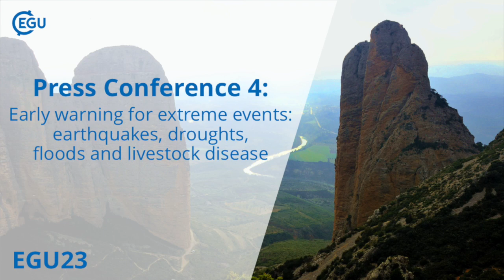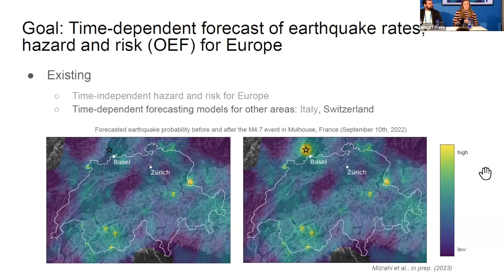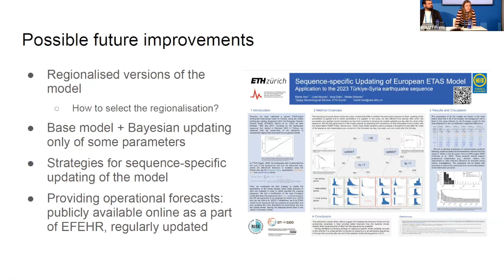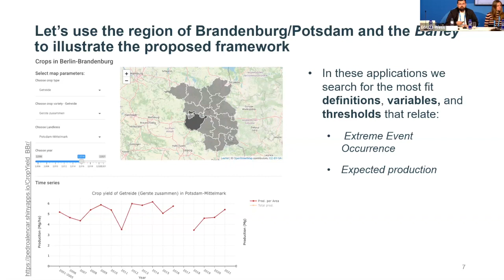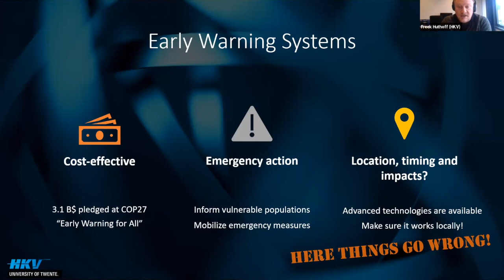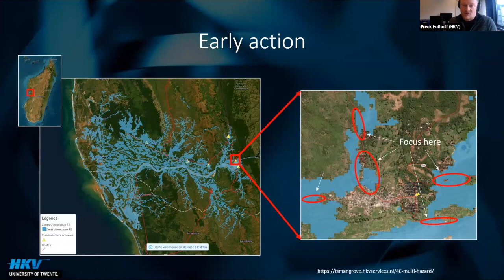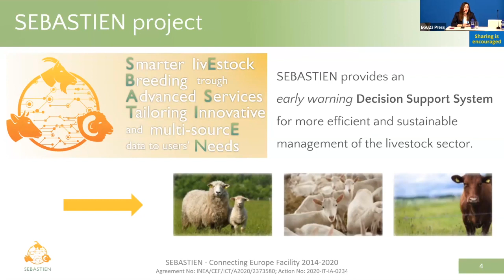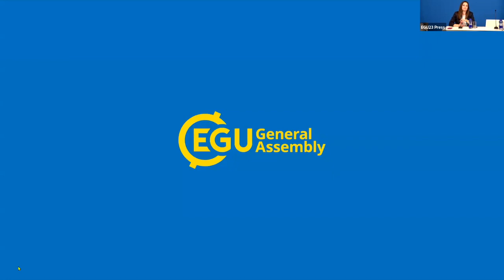EGU23 PC4 Early warning for extreme events: earthquakes, droughts, floods and livestock disease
In March 2022, the United Nations set a five year target for every place on Earth to be equipped with Early Warning Systems for natural hazards. In this press briefing, geoscientists propose an operational earthquake forecasting model for Europe, a new framework for drought definition and preparedness, an innovative flood hazard mapping method that indicates oncoming floods, and a system to warn the livestock sector of disease outbreaks.

Participants:

- Marta Han, Swiss Seismological Service, ETH Zurich, Switzerland
- Pedro Henrique Lima Alencar, Technische Universität Berlin, Institut für Ökologie, Ökohydrologie & Landschaftsbewertung, Germany
- Fredrik Huthoff, HKV and University of Twente, Netherlands
- Paola Nassisi, Centro Euro-Mediterraneo sui Cambiamenti Climatici, Lecce, Italy

NOTE: the first two minutes of the video had a focus issue that led to the image being slightly blurred, the issue is fixed from the start of the scientist presentations.

Press Conference held Tuesday, 25 April, 11:30 CEST in Vienna, Austria, moderated by EGU's Media and Communications Officer, Gillian D'Souza.